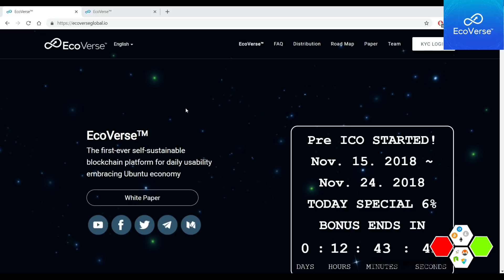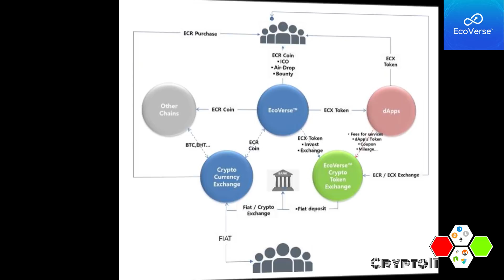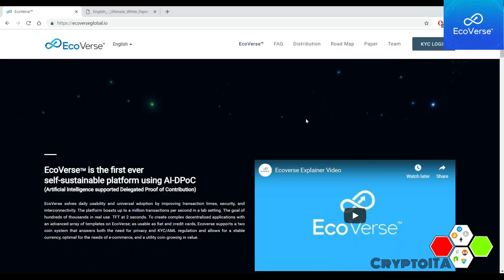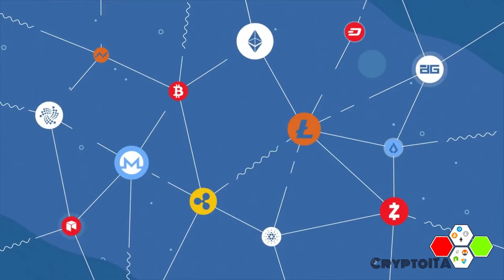[ICO ITA REVIEW] EcoVerse, la prima piattaforma al mondo autosostenibile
EcoVerse™ ha sviluppato una piattaforma incentrata su dApps con un sistema a doppia moneta che utilizza un algoritmo di consenso supportato da intelligenza artificiale: AIDPoC (Proof of Contribution supportato da Intelligenza Artificiale).
EcoVerse è la prima piattaforma di cryptocurrency auto-sostenibile mai progettata prima.